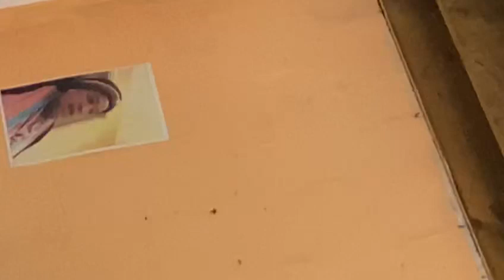Church of the Holy City S.A- Makadunyiswe